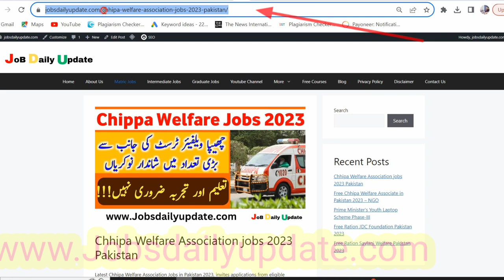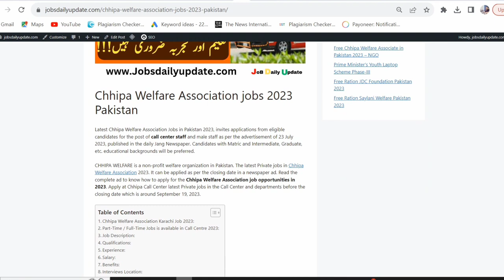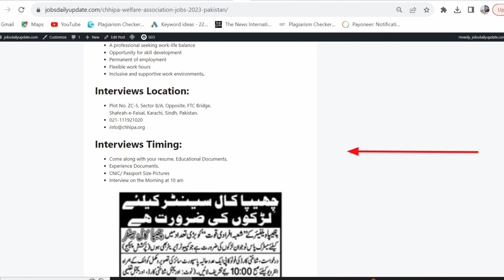Chhipa Welfare Association Latest Jobs 2023 in Pakistan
Chhipa Welfare Association Jobs in Pakistan 2023, invites applications from eligible candidates for the post of call center staff and male staff.

I Wellcome All Participate,